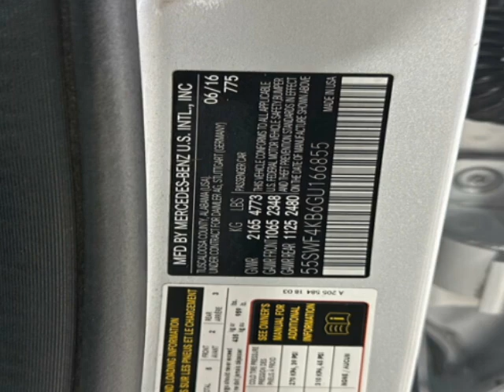2016 Mercedes-Benz C-Class - Jersey City, NJ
New Jersey State Auto Used Cars, Jersey City, NJ - Mercedes-Benz C-Class 4dr Sedan C 300 4MATIC